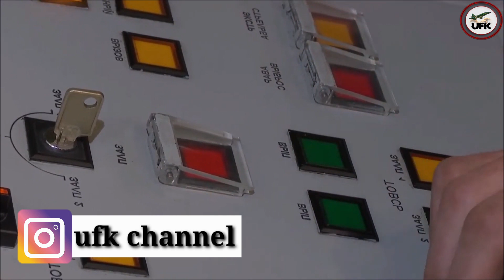Russian Ballistic Missile number is Alarmingly low. How many Missiles are left in Russian Inventory?